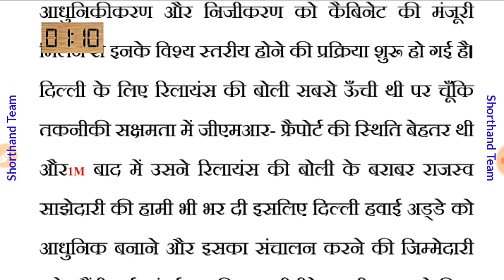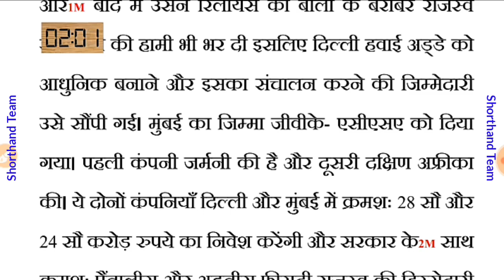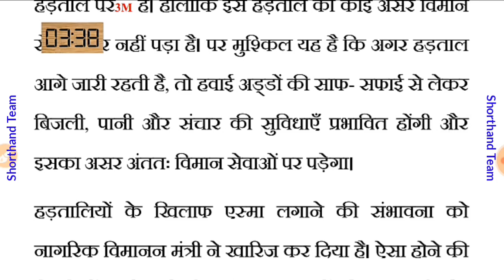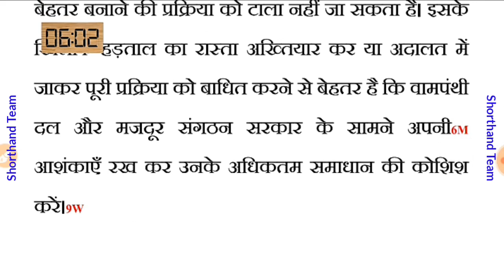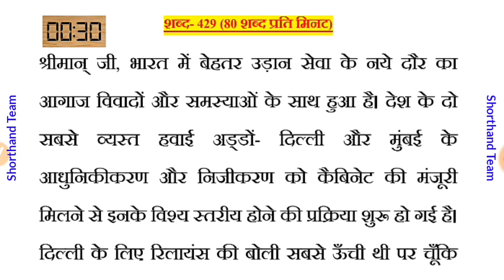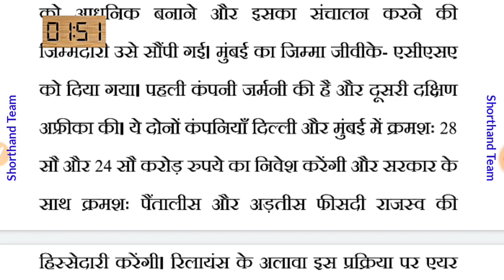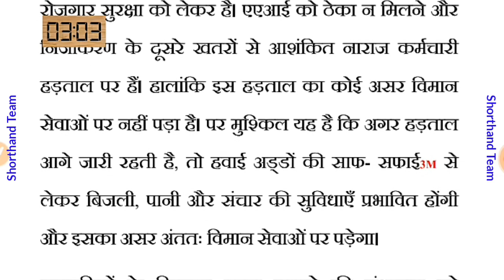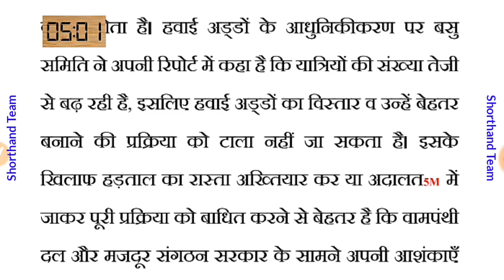Day-03 || High Speed Dictation || Shorthand (stenography) By Shorthand Team (Stenographer)